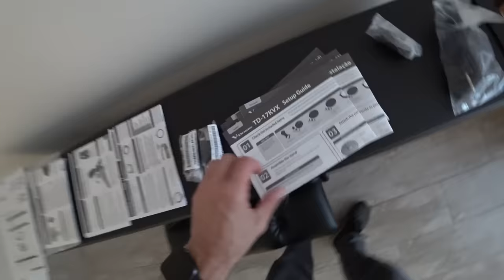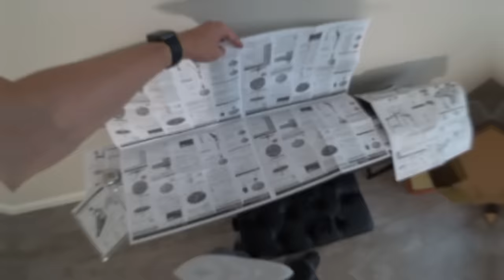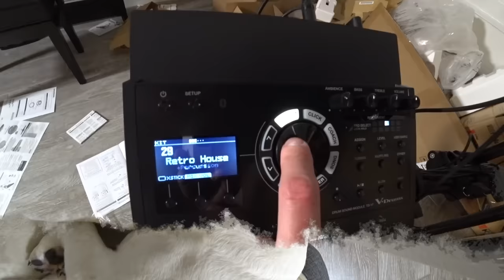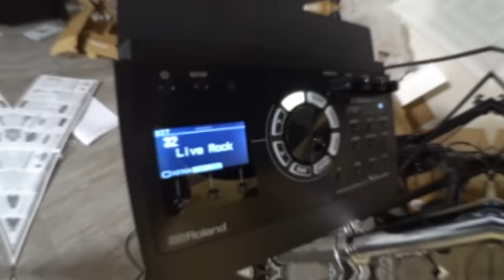Montei uma BATERIA ELETRÔNICA em Casa - Família Brancoala nos Estados Unidos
Montei uma bateria eletrônica da Roland na nossa casa dos Estados Unidos. Fomos em uma loja de instrumentos musicais de Orlando chamada Sam Ash e mostramos nossa rotina em família no daily vlog de hoje.